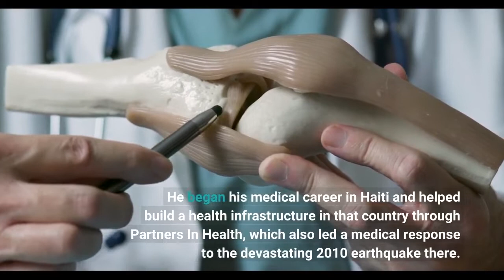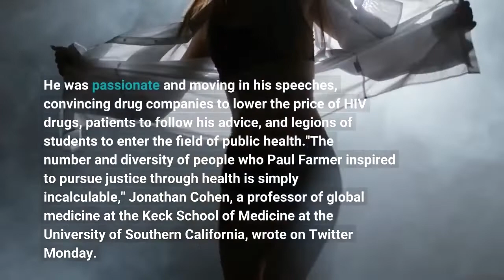Paul Farmer global health pioneer dies at 62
Dr. Paul Farmer, a giant in the field of global health, professor at Harvard Medical School and co-founder of the nonprofit Partners In Health, died Monday in Butaro, Rwanda, in a hospital he helped build. A cause of death has not been announced, but his death was confirmed by Sheila Davis, executive director of Partners in Health, in an email to staff. Farmer, 62, spent his professional life fighting for quality medical care for people regardless of their income, race or geography. This quest brought him to some of the poorest places in the world, including Rwanda, as it rebuilt from the 1994 genocide, Peru as it battled an epidemic of drug-resistant tuberculosis, and in Russian prisons overrun with HIV. He began his medical career in Haiti and helped build a health infrastructure in that country through Partners In Health, which also led a medical response to the devastating 2010 earthquake there. Farmer, the subject of the 2003 book by Tracy Kidder called "Mountains Beyond Mountains," also wrote a dozen books of his own on different aspects of global health. His most recent, "Fevers, Feuds, and Diamonds: Ebola and the Ravages of History," focused on his experiences and the mistakes he believed were made by his own organization and others in fighting Ebola in West Africa in 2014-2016. He was passionate and moving in his speeches, convincing drug companies to lower the price of HIV drugs, patients to follow his advice, and legions of students to enter the field of public health."The number and diversity of people who Paul Farmer inspired to pursue justice through health is simply incalculable," Jonathan Cohen, a professor of global medicine at the Keck School of Medicine at the University of Southern California, wrote on Twitter Monday. "This is a titanic loss for global health that will reverberate for generations to come. May we all do justice to his memory and example."Farmer, a University Professor and chairman of the Department of Global Health and Social Medicine at Harvard Medical School, also pioneered the idea of "accompaniment" in medicine. He established a system for hiring local residents to check up on patients, ensuring that they were taking their medicines and that their basic needs for survival were met. In this way, for instance, patients with few financial resources were able to stick to complicated regiments for treating drug-resistant tuberculosis – which the larger medical community had thought would be impossible.“Paul Farmer’s loss is devastating, but his vision for the world will live on through Partners in Health," Davis, of Partners In Health wrote in a statement. "Paul taught all those around him the power of accompaniment, love for one another, and solidarity."He and his life and work were also the subject of a 2017 documentary, "Bending the Arc."Farmer, who holds a medical degree and a PhD in medical anthropology from Harvard, is survived by his wife, Didi Bertrand Farmer, and their three children.